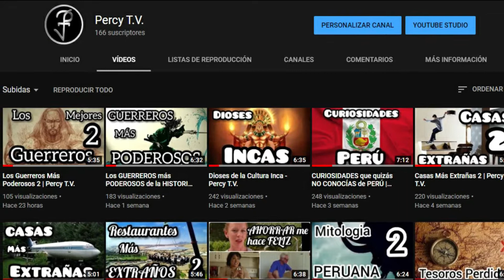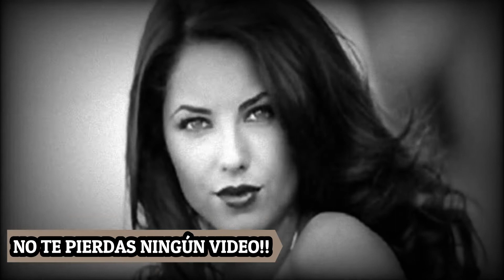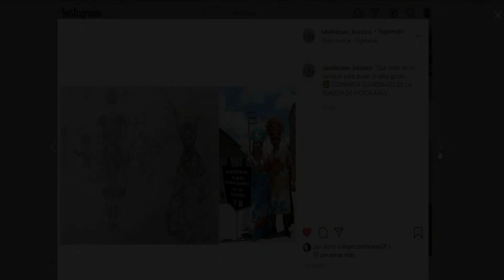☠ 3 Sucesos Paranormales REALES 👽 | Percy T.V.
¡Bienvenidos a este canal! Soy Percy y en esta oportunidad te contaré 3 sucesosparanormales reales ocurridos a personas cercanas a mí. Halloween.
En esta oportunidad contamos con la colaboración de mi buena amiga Adalid. Tiene un proyecto increíble, pásate a verlo y, si te gusta lo que hace, la ayudarías muchísimo siguiéndola. Hace diseños de todo lo que le pidas así que no dudes en consultarle cualquier cosa.

¡Saludos!